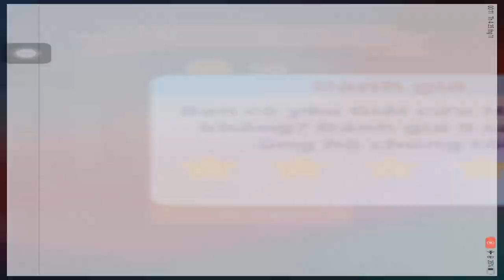Save The Lady - Save Girl - Rescue Girl - Gameplay Walkthrough Part 1 Levels 1-5